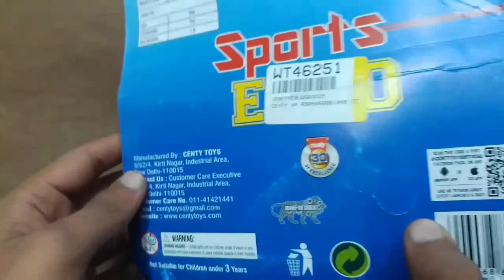Unboxing of Diecast Ford EcoSport /1/32 scale diecast Ford EcoSport model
Diecast Ford EcoSport
diecast toy car
maisto toys
centy toys Ford EcoSport
Ford car toy
Ford EcoSport toy
toy car
toys car toy
Ford toy car
EcoSport toy car
centy EcoSport car
hotwheels toys
adventure force toys
adventure force
hotwheels
majorette
majorette toys
diecast 1/32 scale car
diecast Ford EcoSport
diecast EcoSport
diecast car
diecast 1/32 scale